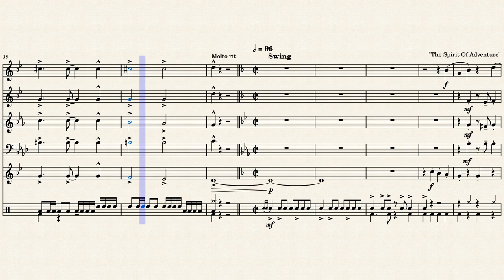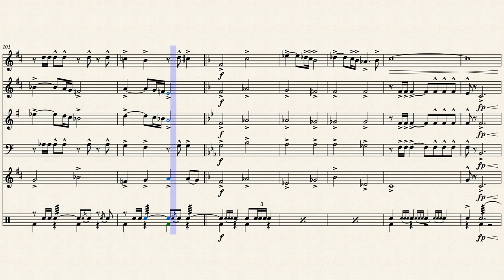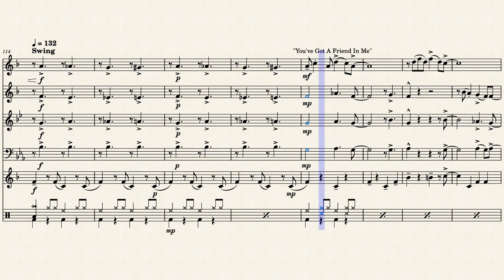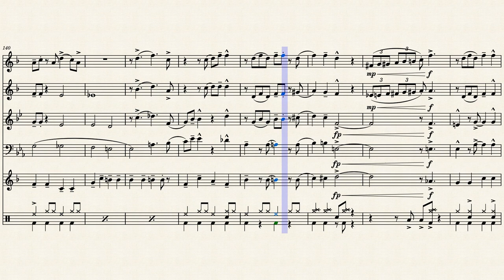Pixar Movie Favorites For Brass Quintet